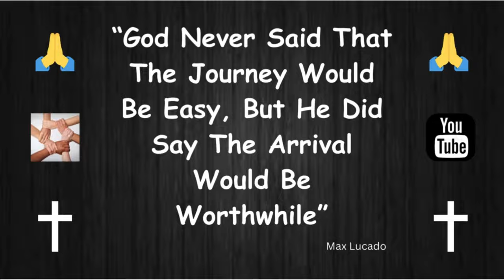Man Trying To Support His Family...Working Despite Homelessness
New Location...Hard Worker, Making It Through The Day...

     Tier 1
   "PLAYERS"

-Laurie Kiddell
-Chrissy Reamer
-Lisa Matin

    Tier 2
  "ALL STARS"

-Loretta Vanriet
-Sondra Ramirez
-Justfedup47

-Mark Smith
-Jill Smith
-Gigi Golden
-Sharon Farrr
-Irish Girl23